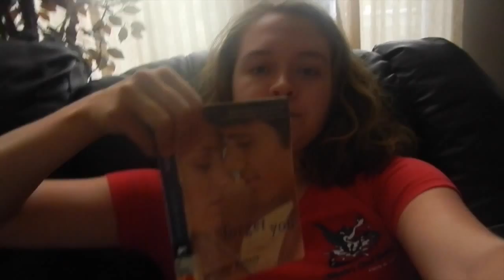Alligator's Creek Triathlon (VEDA Day 9)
300 yard swim, 18 mile bike, and 3.1 mile run